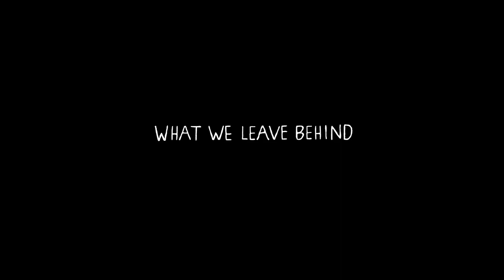What We Leave Behind – trailer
After a lifetime of bus rides to the US to visit his children, Julián quietly starts building a house in rural Mexico. In filming his work, his granddaughter crafts a personal and poetic love letter to him and his homeland. Directed by Iliana Sosa, edited by Isidore Bethel, produced by Emma D. Miller. SXSW 2022 Louis Black Lone Star and Fandor New Voices Awards.